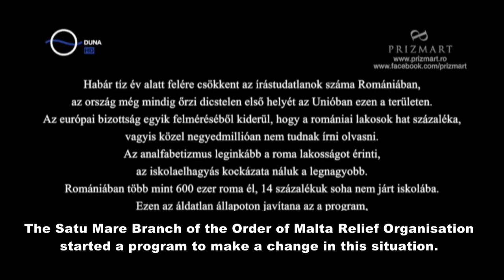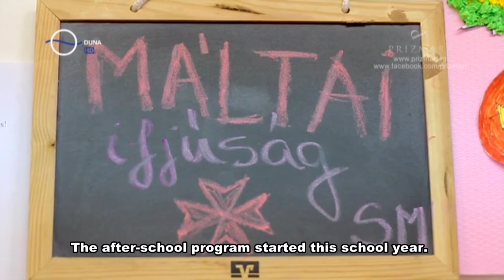“Education is for Everyone”: combatting early school leaving among the Roma in Satu Mare County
With around 15 million people this is the largest ethnic minority in the old continent. Often forced to live on the margins of society, the children are the first to suffer from lack of education and social exclusion. The Order of Malta Relief Organisation in Romania has launched an ambitious programme to give Roma children access to education. “Education is for Everyone”, as the initiative is called, is financed thanks to the efforts of the Order of Malta’s ambassador to the Roma people, an institutional function that highlights the Order’s support for the integration of this ethnic group.
The project started up in October 2014 and currently involves 30 children aged between 7 and 14 years, living in the small town of Satu-Mare in northern Romania. After school each day these children go to one of the Malteser centres with a team consisting of a coordinator, two social workers, four volunteers and teachers who help the children to do their homework, read, write and do arithmetic. At the end there is recreation with games and singing as well as a hot meal.
The “Education is for Everyone” project also provides free dental care for the children and paediatric dermatology services will shortly also be available.
The initiative will last for three years and not only encourages the Roma families to integrate in the social fabric but also addresses the school drop-out issue, with a very high rate among these people.